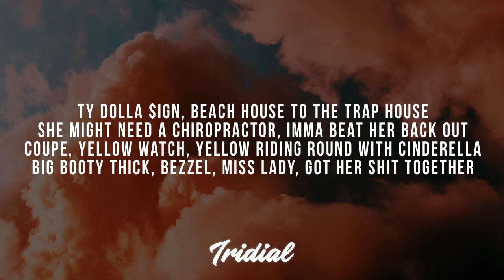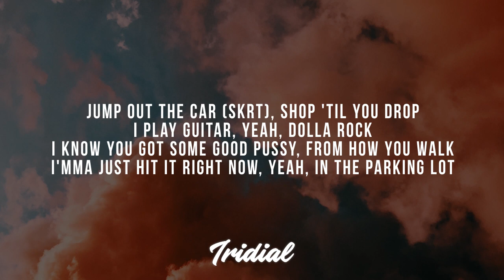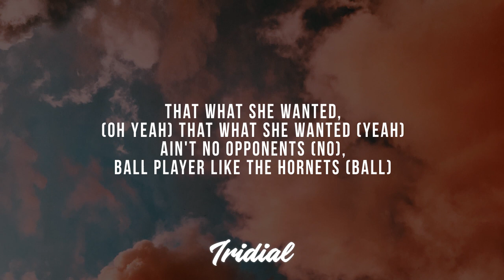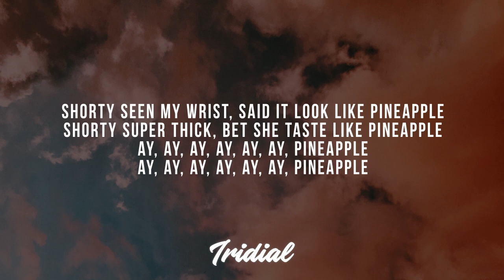Ty Dolla $ign - Pineapple (Lyrics) (feat. Gucci Mane & Quavo)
✔ Lyrics Ty Dolla $ign - Pineapple :
CashMoneyAP
Hitmaka!
It's Gucci!

Yellow diamond ring on my fist like a pineapple
Shaped like a coke bottle, so I threw a dime on it
Shine on her, grind on her, I might wine and dine her
Buy the *designer, I'm major, they minor
Ty Dolla $ign, Beach House to the trap house
She might need a chiropractor, Imma beat her back out
Coupe, yellow watch, yellow riding round with Cinderella
Big booty thick, bezzel, Miss Lady, got her *together

Shawty seen my wrist, said it look like pineapple
Shawty super thick, bet she taste like pineapple
Ay, ay, ay, ay, ay, ay, pineapple
Shorty seen my wrist, said it look like pineapple
Shorty super thick, bet she taste like pineapple

Pineapple rover, pineapple soda
Got a thick yellow *, pineapple on low
Might drive a 'rari, yeah, I'm coming over
Might pick you up, then bend you over
Jump out the car (skrt), shop 'til you drop
I play guitar, yeah, Dolla rock
I know you got some good *, from how you walk
I'mma just hit it right now, yeah, in the parking lot

(Quavo)
Pineapple sweet (yeah)
Pineapple sweet, we geeked (yeah, yeah)
Fuckin' up racks (yeah), wanna put Chanel on her feet (yeah, yeah)
Pineapple coupe with the engine (skrrt skrrt)
Pineapple souped with the Hemi
Pineapple seats, dark tinted (yeah)
Pineapple roof, roof, roof (roof)
The Patek was flooded (flooded)
The double cup muddy (muddy)
All of a sudden
Ya'll *ballin and stuntin (yeah)
That what she wanted, (oh yeah) that what she wanted (yeah)
Ain't no opponents (no), ball player like the Hornets (ball)